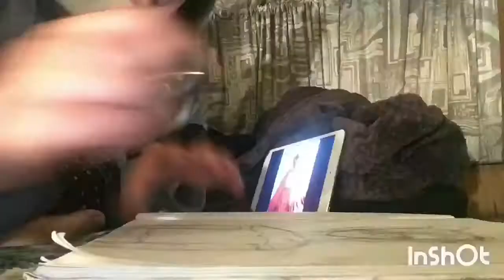Thompson lake vlog